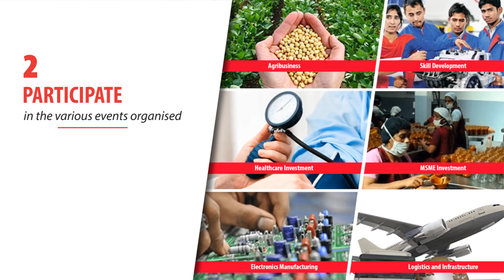10 reasons to attend the Make In Odisha Conclave 2018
From industry leaders to emerging entrepreneurs, here are 10 reasons why you should attend the Make In Odisha Conclave 2018